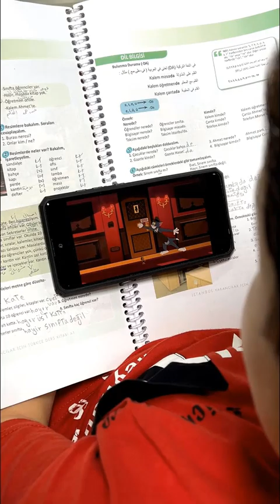تحول ابني الى شيء سوف يفاجئكم 😂 My son has turned into something that will surprise you